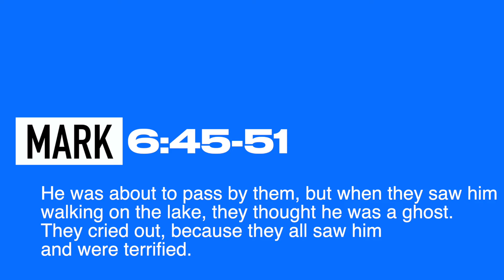Week 41: Matthew 21- Mark 12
We're talking about Mark this week (the book of Mark and the guy named Mark who wrote it). This video has some insights into Mark's character that we'll find in other parts of the New Testament as well.